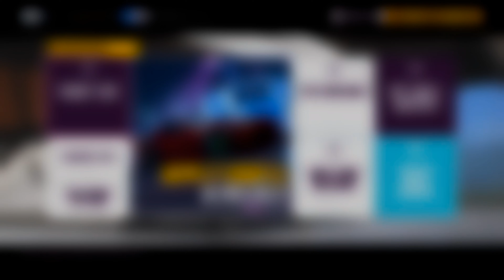Forzathon Weekly Challenge Summer Shelby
2013 Ford Shelby GT 500 S2 Tune Code 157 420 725